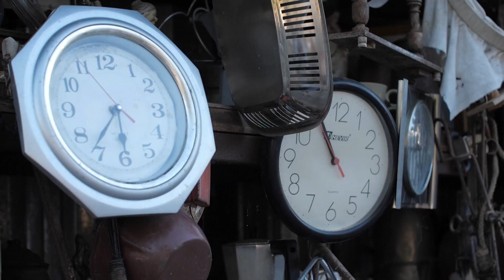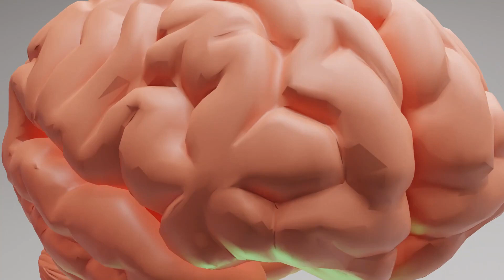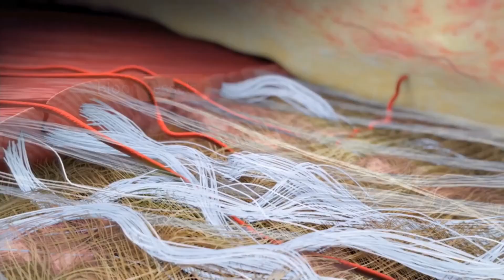Is Astral Projection Real in Behind Her Eyes? Can You Travel Outside the Body?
Can You Travel Outside the Body? Astral Projection is the ability to travel outside the body or travel without the body during a dream state, also known as self elicited extracorporeal experience or self-induced out of body experience. So how does astral projection work? Is astral projection even real?

The idea of astral projection had been thought to be far less medically sound than lucid dreaming. There certainly have been documented cases of out-of-body experiences, in which a near-death situation, neurological trauma, or hallucinatory drug use can send a person into an involuntary dissociative state.

But while all of that may be extremely difficult to believe, astral projection and lucid dreaming are actual phenomena—even if scientists aren't completely sold on all the details.

Dr. Messier and Dr. Blackmore, who had an out-of-body experience of her own in 1970, have spent decades studying these occurrences. They observed brain activity in a myriad of locations, including the temporal parietal junction, which was previously thought to be connected with out-of-body experiences due to its involvement with bodily perception, as well as the cerebellum, which "showed activation that is consistent with the participant’s report of the impression of movement during the ECE. Thence providing the first scientific evidence of astral projection.

So Can You Travel Outside the Body? if you want to know the answers to astral travel, make sure to watch this video "Can You Travel Outside the Body?", also hit the like button and subscribe to my channel.

Featuring : Dr. Eishal
Editing By : Dr. Eishal
Production By : Scienceado

I am an actively Practicing Otorhinolaryngology Doctor and Surgeon
Science/Research/Health/Medicine Influencer.
I make science-based videos, healthy living content aimed to educate and entertain!
ˍˍˍˍˍˍˍˍˍˍˍˍˍˍˍˍˍˍˍˍˍˍˍˍˍˍˍˍˍˍˍˍˍˍˍˍˍˍˍˍˍˍˍˍˍˍˍˍˍˍˍˍˍˍˍˍˍˍˍˍˍˍˍˍˍˍˍˍˍˍˍˍˍˍˍˍˍˍˍˍˍˍˍˍˍˍˍˍˍˍˍˍˍˍˍˍ
Camera: Sony α7R IV Full-frame Mirrorless
Video Editing: Wondershare Filmora 9
Voice Recording: Rode NT1-A Large-Diaphragm Condenser
System Use : Dell Alienware 15 Intel i9
Animation: Blender

ˍˍˍˍˍˍˍˍˍˍˍˍˍˍˍˍˍˍˍˍˍˍˍˍˍˍˍˍˍˍˍˍˍˍˍˍˍˍˍˍˍˍˍˍˍˍˍˍˍˍˍˍˍˍˍˍˍˍˍˍˍˍˍˍˍˍˍˍˍˍˍˍˍˍˍˍˍˍˍˍˍˍˍˍˍˍˍˍˍˍˍˍˍˍˍˍ